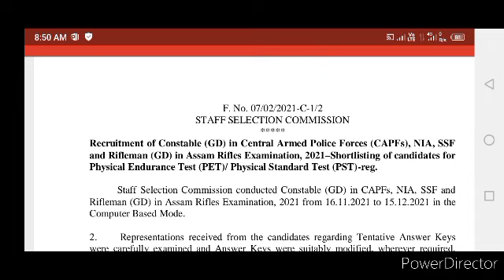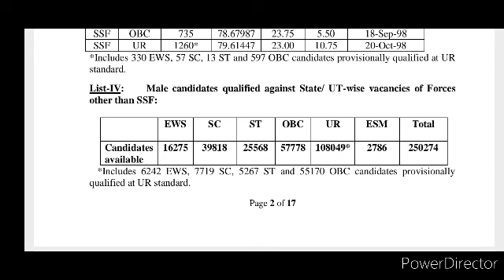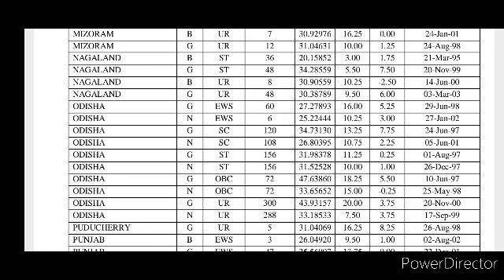SSC GD Results odisha || odisha SSC GD cutoff 2022